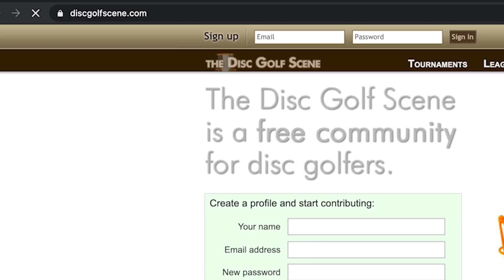Ann Morrison Classic - The Gem State Disc Golf Club Capital Campaign - Ann Morrison Park, Boise, ID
The Gem State Disc Golf Club has been stewards of the disc golf course and disc scene for over 20 years in Boise. They have organized and hosted numerous events, tournaments, and activities at Ann Morrison Park in Downtown Boise. The Disc Club has set an on-going fundraising goal of $200,000 to build a multi-purpose clubhouse on or around Ann Morrison Park.

This tournament has three positive community enhancement outcomes associated with a disc golf (multipurpose) clubhouse to go along with tremendous community awareness benefits.

1. It allows disc golf to become a recognized high school sport. Increasing the amount of youth who are able to utilize the park which has extremely low barriers to entry, disc golf is one of the most equitable sports.

2. Improving park resources and building community capacity.

3. Allowing the disc course and club to host larger tournaments with better incentives to participate.

The GSDGC & Steve Loyd (Director) have been stewards of the course for 11 years now, ran numerous tournaments, and this is their dream.